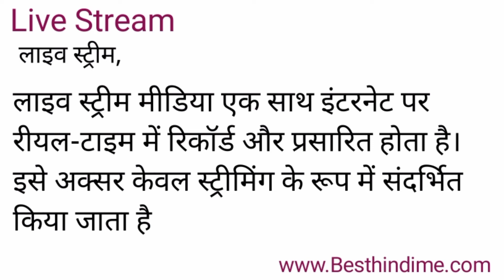Live Stream Meaning in Hindi/Live Stream का अर्थ या मतलब क्या होता है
Live Stream meaning in Hindi
Live Stream का अर्थ या मतलब क्या होता है
Live Stream ka Matlab kya Hota hai
Live Stream ka Hindi Meaning
Live Stream explained in detail.